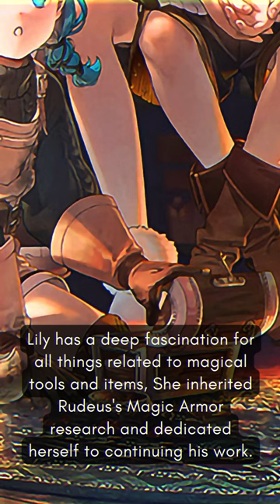Mushoku Tensei | Lily Greyrat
Mushoku Tensei | LN Volume 26 | Lily Greyrat | Rudeus Children